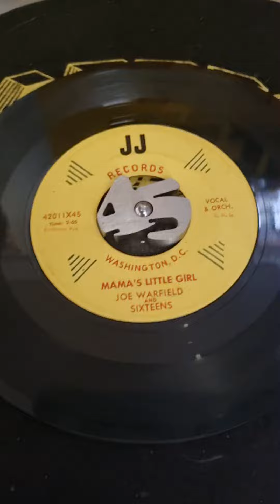Joe Warfield and sixteens Mama's Little Girl(1958)Washington D C